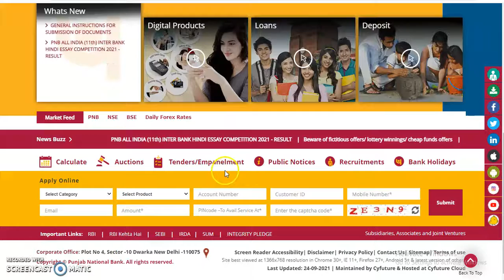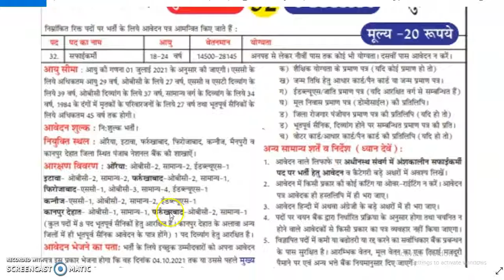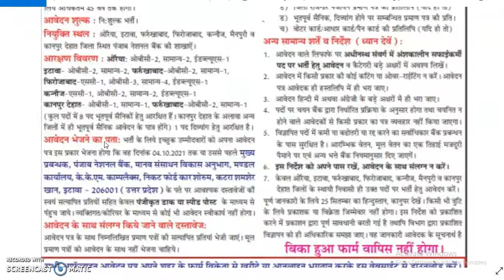PNB Bank Sweeper Recruitment 2021 Apply 35 Vacancies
PNB Sweeper Recruitment 2021: Punjab National Bank (PNB) has issued the latest notification to the recruitment of Sweeper vacancies. Interested applicants can apply for PNB Recruitment 2021 on or before 4th October 2021 as per the official notice. You must visit the PNB Career page to get the application form for Sweeper Posts. You have to visit the home page of PNB Sweeper Vacancy 2021 for eligibility norms. Also check out other details of Age Limit, Qualification, Application Form, Exam Date, Admit Card, Result, Last Date etc. Visit the main page of Punjab National Bank Notification at pnbindia.in for updated information.